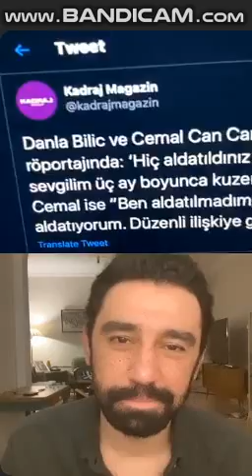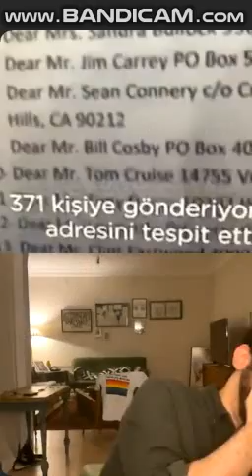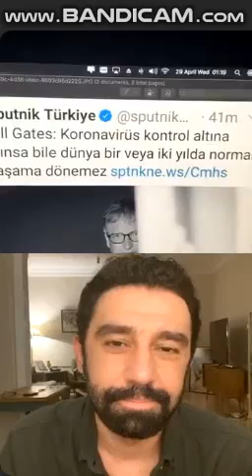MÜCBİR SEBEPLER / BARTU KÜÇÜKÇAĞLAYAN & MELİKŞAH ALTUNTAŞ 29.04.2020 / Part 5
Bartu Küçükçağlayan ve Melikşah Altuntaşın her gece saat 00:30 da instagram üzerinden yaptıkları canlı yayınların en sevilen bölümlerini corona boyunca youtube kanalımızdan takip edebilirsiniz!